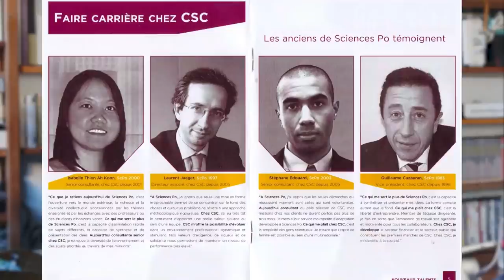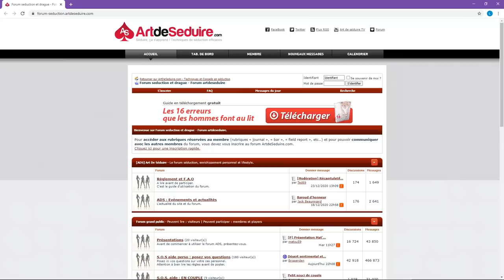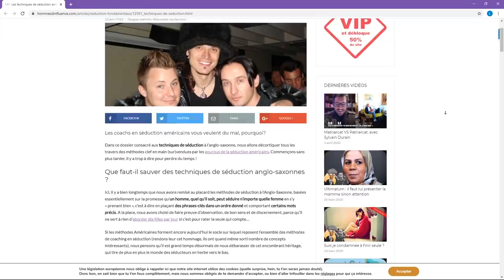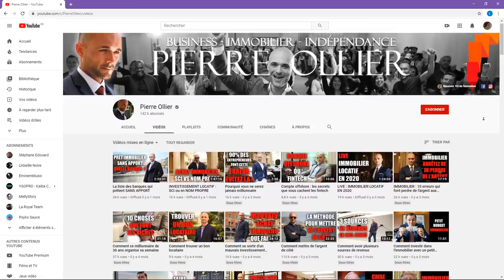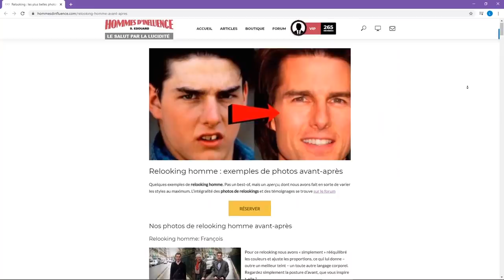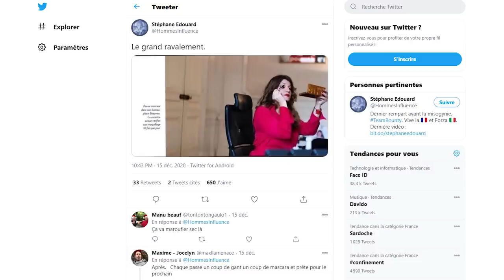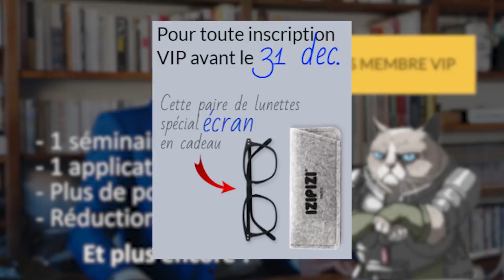JE FAIS MON COMING-OUT ! (incl. 2-3 anecdotes croustillantes) | Stéphane Edouard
Oui, OUI, OOOOUUUIIIII, je l'ai été !